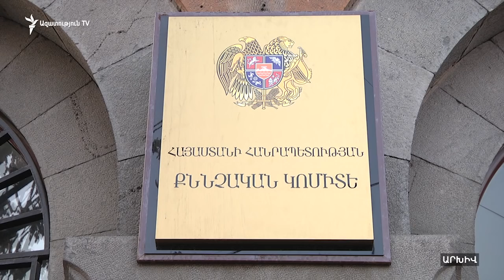Միհրան Պողոսյան․ Ես իմ օգնականին հրահանգ չեմ տվել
Ոստիկանությունը ձերբակալել է ապրիլի 21-ին Քանաքեռ-Զեյթունում՝ Ուլնեցի փողոցի վրա ցուցարարների մեքենաների վրա ենթադրաբար հարձակված անձանցից մեկին՝ Ա. Իսոյանին։